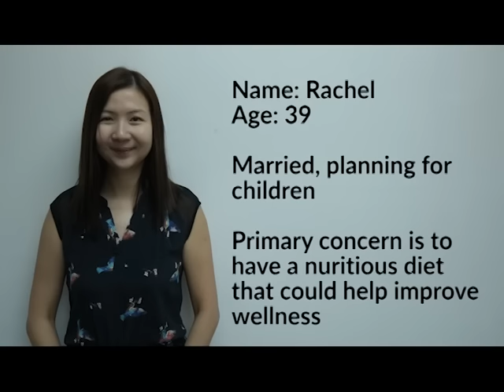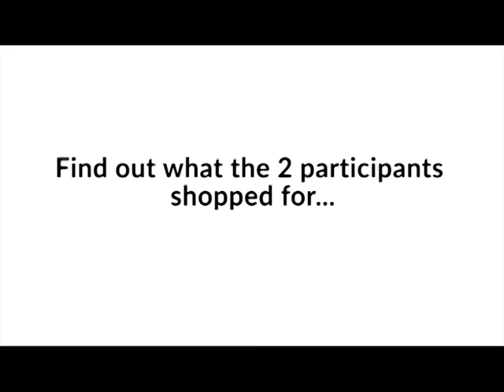Caregiver Asia Supermarket Tour- Part 1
Featuring Charlotte de Drouas, a nutritionist and 2 lucky participants!

Caregiver Asia is embarking on a week of healthy eating and nutritional campaign, CAREGIVER ASIA’s FOOD WEEK! Hence, we thought that there is no better way to kick-start this with a supermarket tour!

Found this video interesting? Every week Caregiver Asia publishes helpful, hilarious, inspiring and heart warming stories. This is all thanks to the care stories that have been shared with us by our friends, the caregivers and careseekers in our awesome Caregiver Asia community!